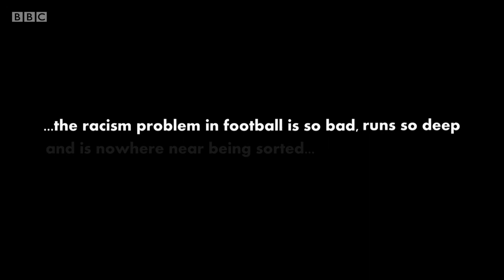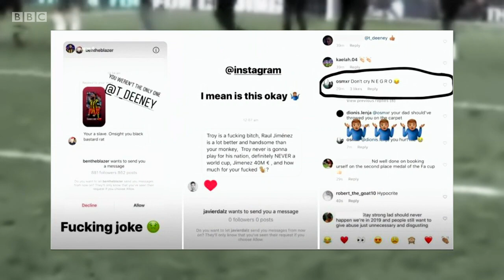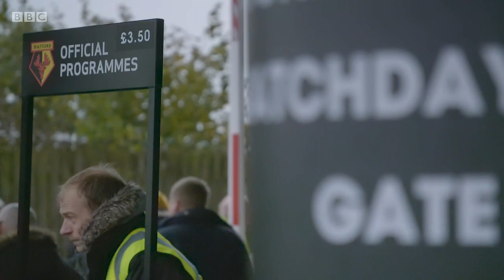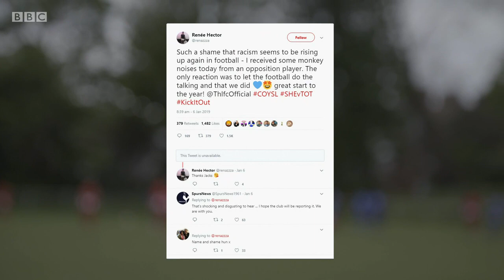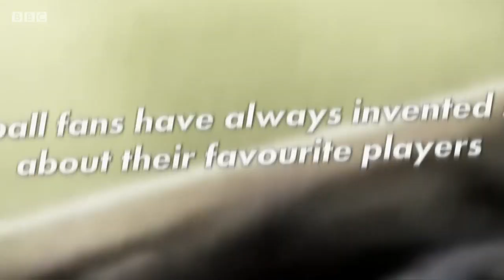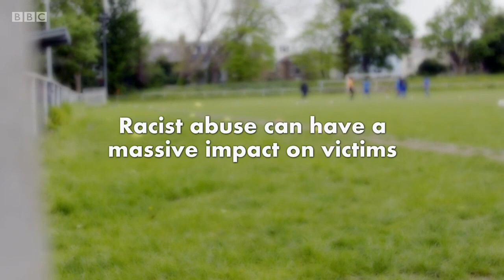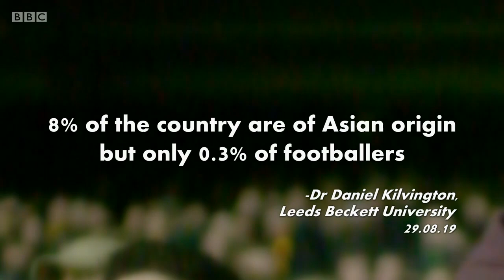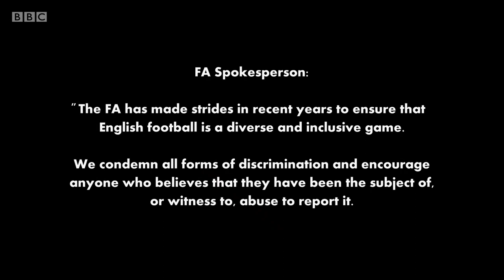Shame In The Game: Racism In Football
As incidents of football racism soar in the UK, players at every level of the game are calling for drastic action.

The football authorities claim great strides have been made in rooting out discrimination. But the statistics are damning. Last season saw a 66% rise in hate crimes at professional football matches in England and Wales.

With emotional interviews and shocking undercover footage of abuse, this film shows the scale of racism that still needs to be tackled. We hear from players at all levels of English football who have been at the heart of some of the most recent high-profile incidents.

The film shows the devastating impact that the abuse can have on the players and their families, and asks what can be done to stop this.